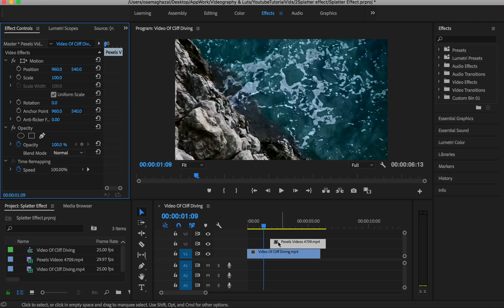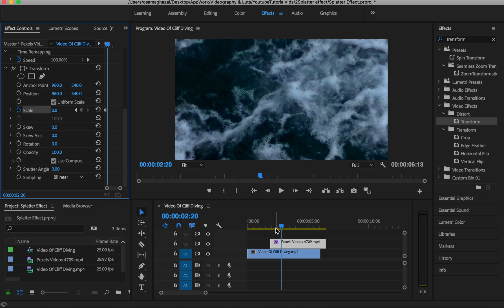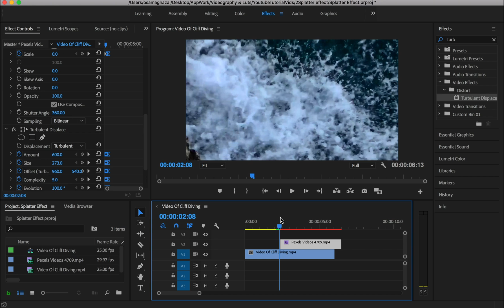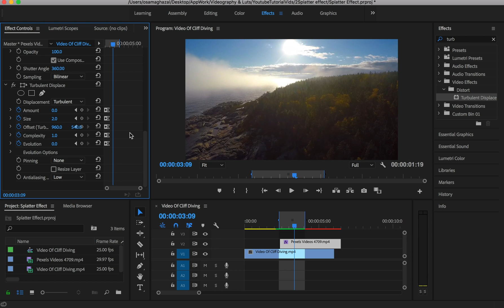Classic Splatter effect (Turbulent Displace) | Adobe Premiere pro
In this Adobe Premiere Pro tutorial, we will learn how to create this classic splatter/splash effect in without using adobe after effects.